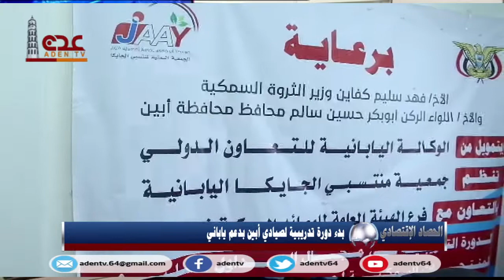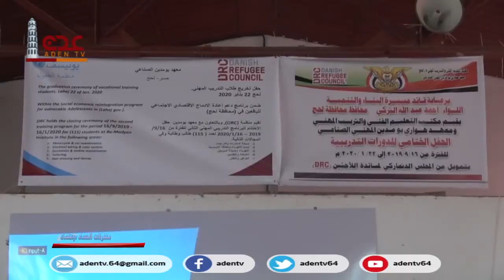الحصاد الاقتصادي | قناة عدن الفضائية 24 01 2020